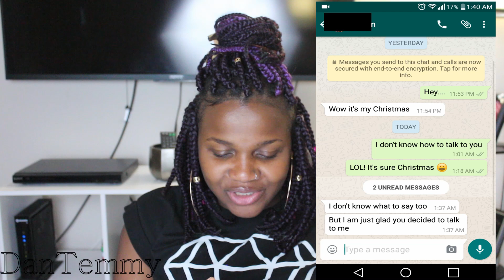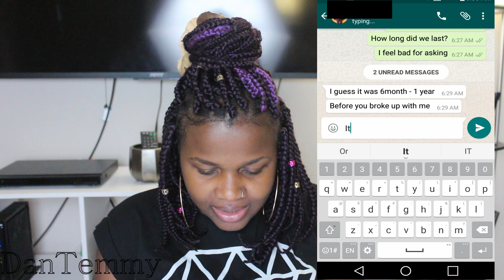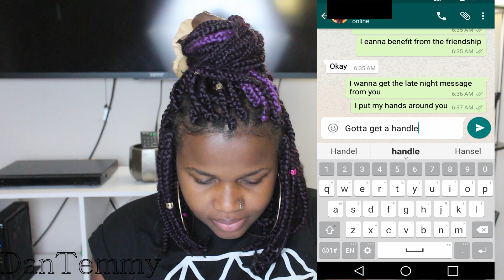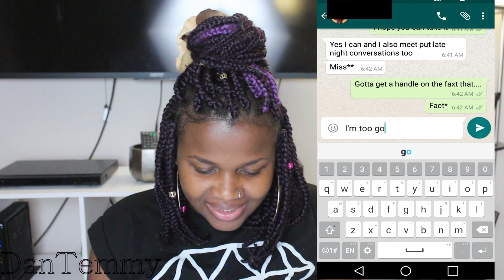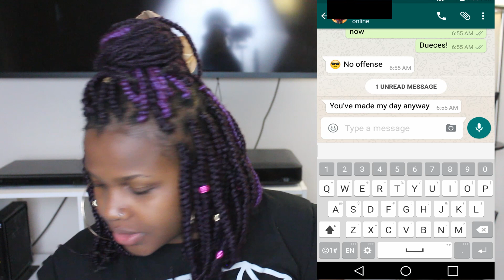Song Lyric Prank On My EX With Drake "Too Good" (Extended) ||DanTemmy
Please watch in Full HD for boom-Shakalaka quality

FEEL FREE TO STALK ME :D
INSTAGRAMS